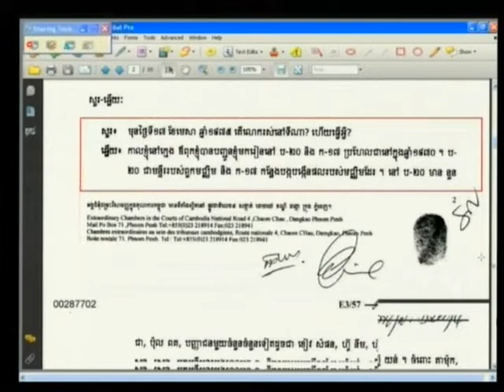Kham Phan alias Phan Van 2012 12 11 S2 FL KH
Kham Phan alias Phan Van